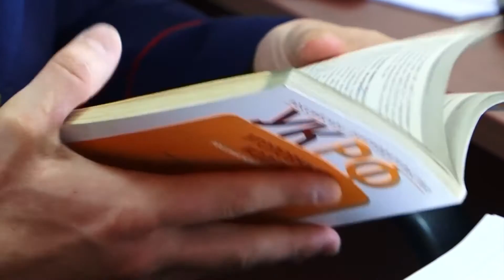Срок для любителей шпионить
"Продавцы устройств, снабженных миникамерами, могут оказаться за решеткой.